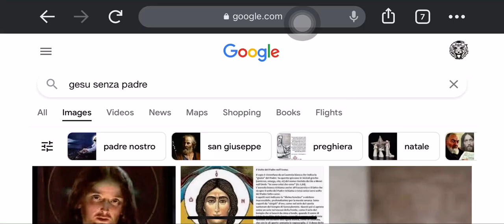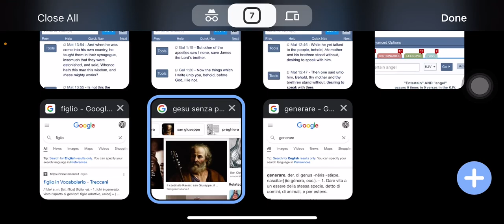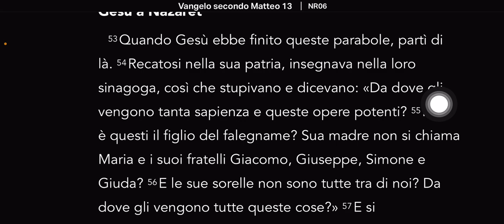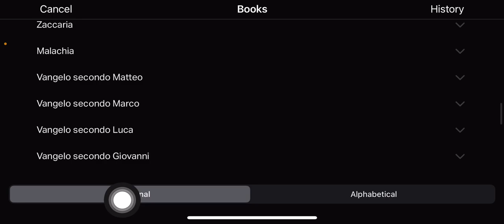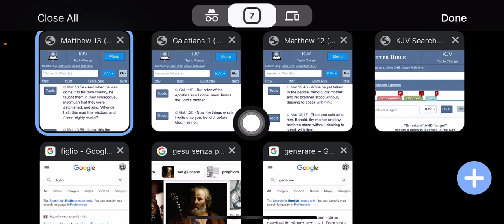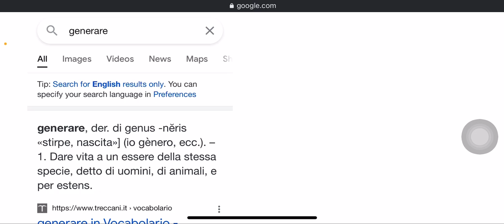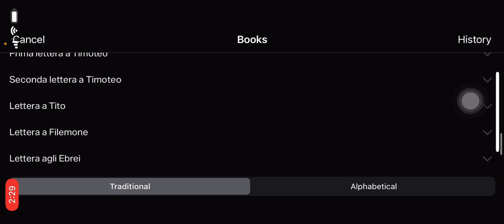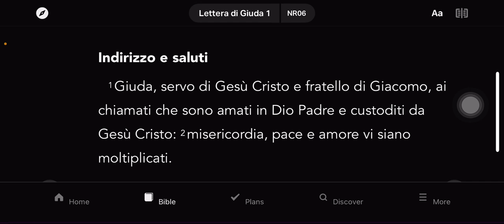Gesù aveva fratelli, sorelle e genitori 🧬🔥🧬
1. Judah- Negroes
2. Benjamin- West indians
3. Levi- Hatians
4. Simeon- Dominicans
5. Zebulon- Guatemala to Panama
6. Ephraim- Puerto Ricans
7. Manasseh- Cubans
8. Gad- Native American Indians
9. Reuben- Simenole Indian
10. Napthali- Argentina to Chile
11. Asher- Columbia to Uruguay
12. Issachar- Mexicans

1.ISRAEL= YASHARAHLA= 12 TRIBES

2.WHITE MAN= AHDAWAM= EDOM
3.INDIA= IYALAM= ELAM
4.ASSYRIA= AHSHAWAR= ASSHUR
5.SYRIA= AHRAM= ARAM
6.ARABS= YASHAMIAHLA= ISHMAEL
7.CHINESE= MAWAAHBA= MOAB
8.JAPANESE= IMAWAN=- AMMON
9.ETHOPIANS= KAWASH= CUSH
10.EGYPTIANS= MATAZARYAM= MIZRAIM
11.NORTH AFRICA= PAWAT= PHUT
12.SOUTH AFRICANS= KANAIN= CANAAN
13.TURKEY= GAMAR= GOMER
14.RUSSIAN= MAGAWAG=MAGOG
15.GREEK= YAWAN= JAVAN
16.GERMAN= ASHKANAZ= ASHKENAZ
17.SPANISH= THARASHYASH= TARSHISH
18.CYPRUS= KATHAYAM= KITTIM